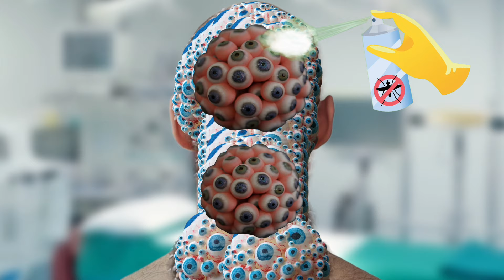ASMR bland man satisfaction guara trypophobia deep cleaning head|ASMR animation treatment@filmiASMR